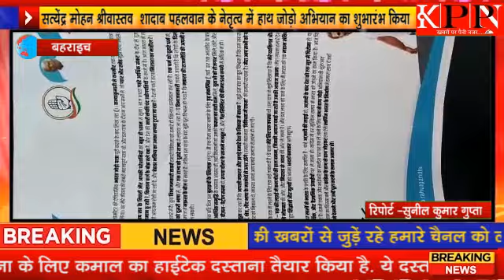सत्येंद्र मोहन श्रीवास्तव शादाब पहलवान के नेतृत्व में हाथ जोड़ो अभियान का शुभारंभ किया....kppn News